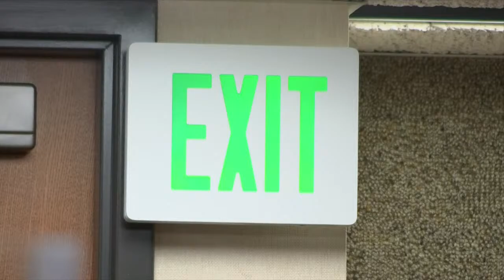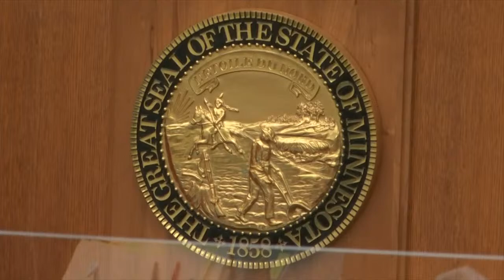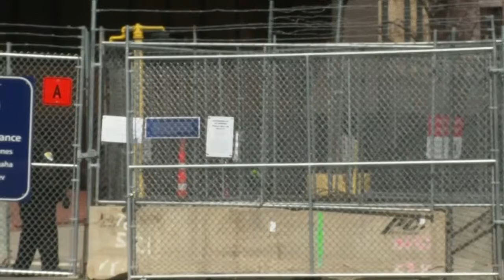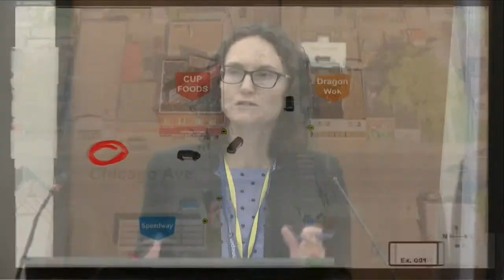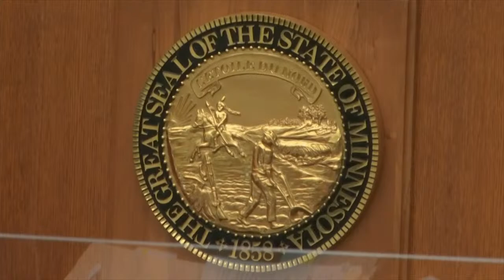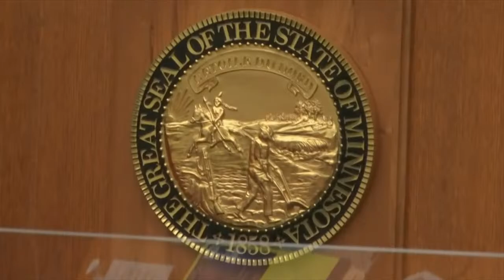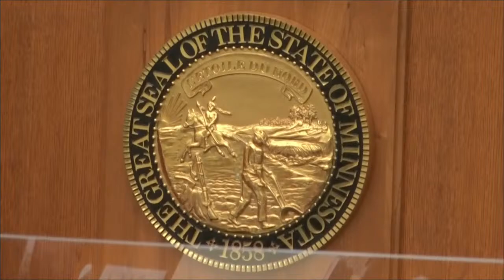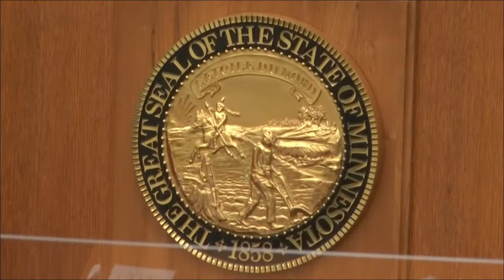The second day of the trial of Derek Chauvin, the former policeman accused of killing George Floyd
WATCH LIVE: The second day of the trial of Derek Chauvin, the former policeman accused of killing George Floyd